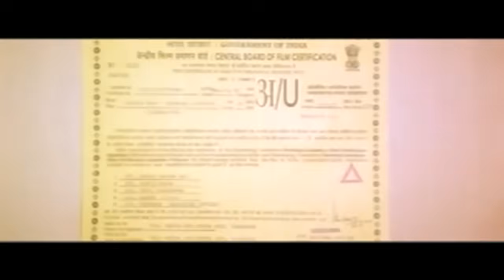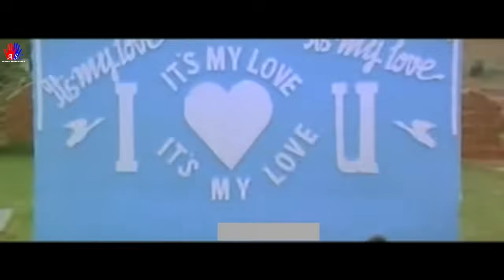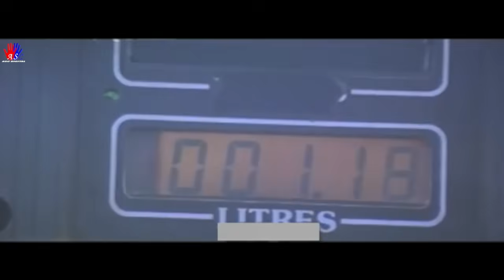ಜಾಕ್ಕಿಚಂ - Jackiechan | Blockbuster Superhit Action Kannada Movie | Suman, Thriller Manju, Thara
Kannada Movie - Jackie Chan
Starring : Suman,Thriller Manju, Arun Pandian among others.
Director : Thriller Manju
Producer : Pinnama Raju Janardhan

South Movie Store channel is the ultimate destination for  movie buffs. You can watch the New Movies & classic movies of the golden era, blockbuster movies of your favourite superstars, best moments, scenes, clips from all your favorite movies. All at one place, easy to search, and easier to get hooked.